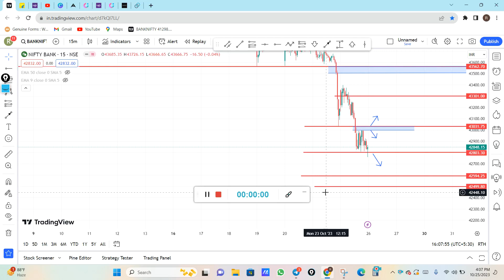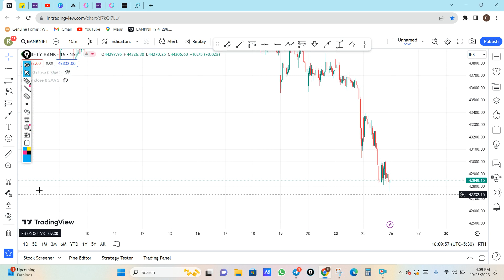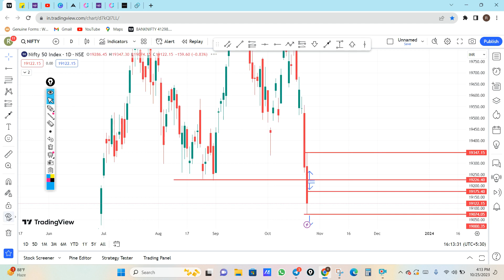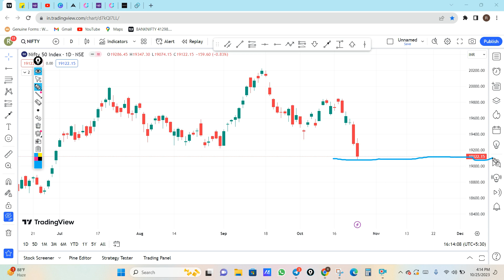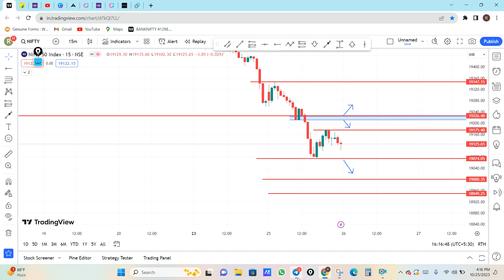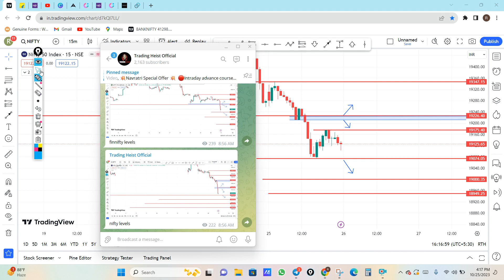Monthly Expiry Par Nifty Or Banknifty Ko Kaise Trade Kare ? Finnifty Prediction For 26 Oct 23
Nifty Prediction For Tomorrow | Bank Nifty Analysis for Monday | Finnifty Tomorrow Prediction |

bank nifty
nifty 50
tomorrow nifty 50 prediction
nifty
baba nifty
banknifty
nifty monday
nifty target
options trading for beginners
today nifty
todays banknifty prediction
tomorrow
banknifty analysis
market analysis
market for tomorror

Nifty Forecast
nifty
Nifty Nifty
nifty share price
bank nifty
bank nifty share price
nifty today
nifty tomorrow
nifty analysis
banknifty analysis
nifty prediction
nifty tomorrow
nifty tomorrow
nifty analysis
banknifty analysis